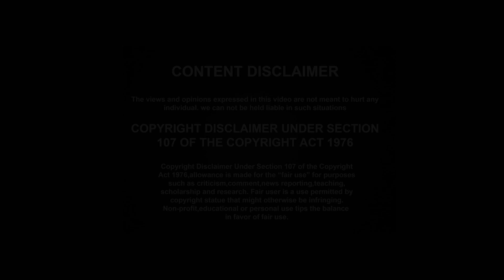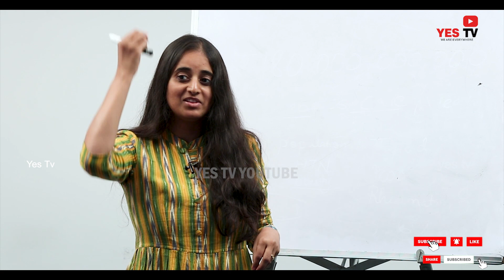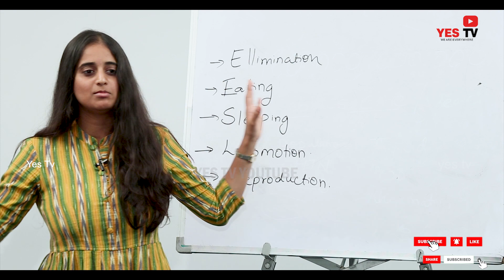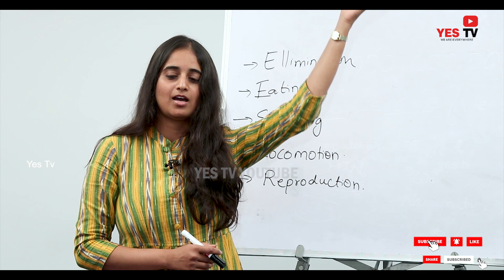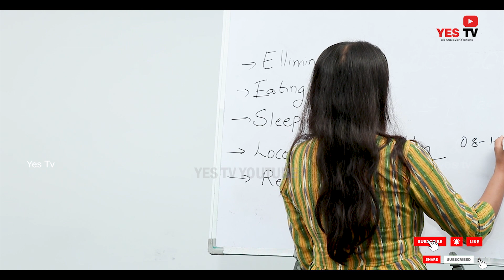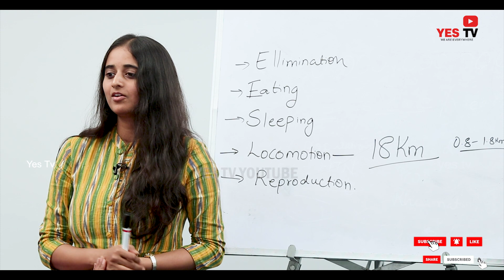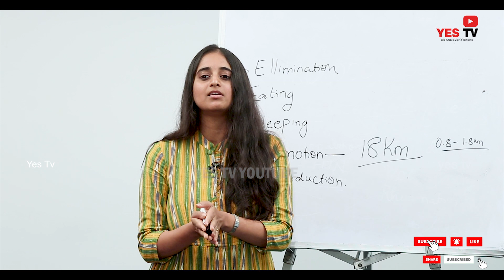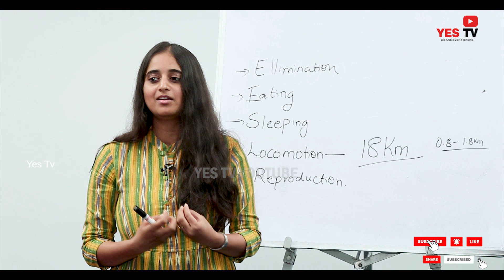మీకు మలవిసర్జనం సాఫీగా అవట్లేదా? అయితే మీ శరీరంలో చాలా విష పదార్ధాలు ఉన్నాయి !Digestion||YES TV